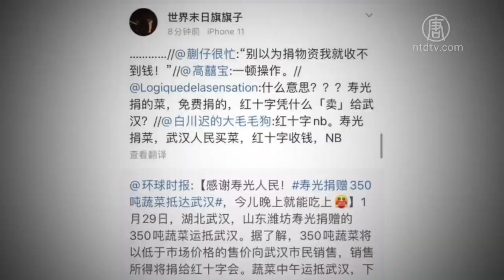【微视频】各国撤侨数字推算出武汉感染人数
这个数字算出来武汉的感染率应该是1.41%以上，1200多万人的武汉的感染总人数是17万人以上。